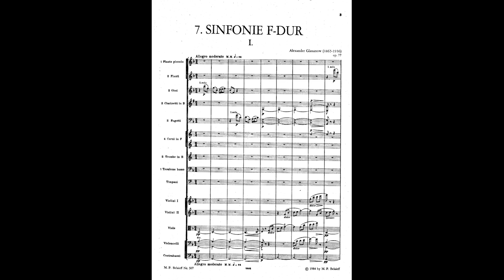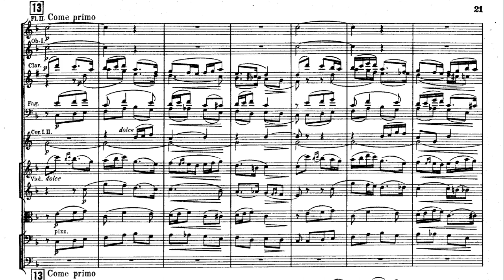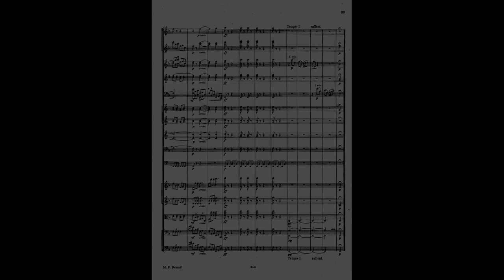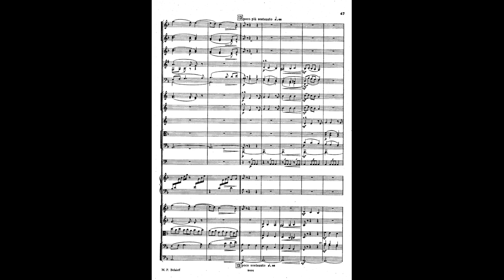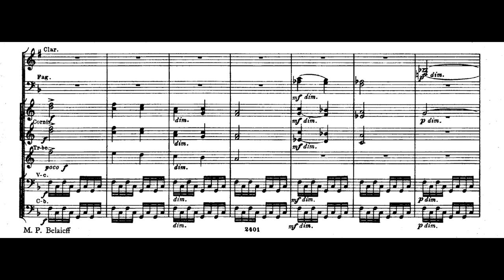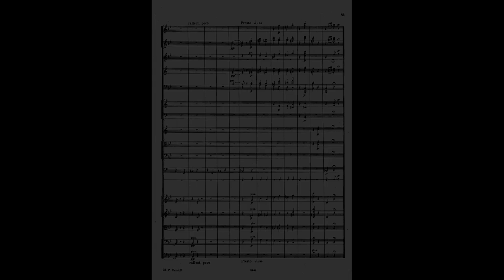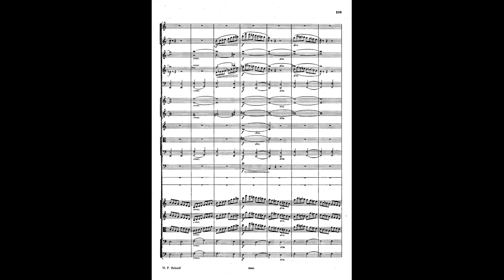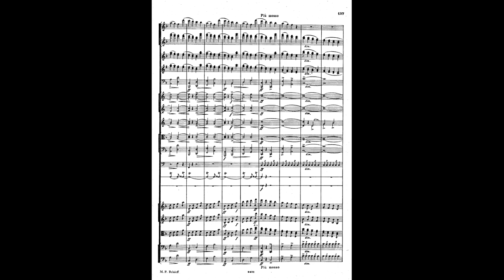Alexander Glazunov - Symphony No. 7 "Pastoral" (Audio + Full Score)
Performers:
Conductor: Vladimir Fedoseyev
Moscow Radio Symphony Orchestra

I. Allegro moderato 00:00
II. Andante 07:57
III. Scherzo: Allegro giocoso 17:42
IV. Finale: Allegro maestoso 23:04

The Symphony No. 7 in F major, Pastoral, Op. 77, was completed by Alexander Glazunov on July 4, 1902. It is dedicated to Mitrofan Belyayev.